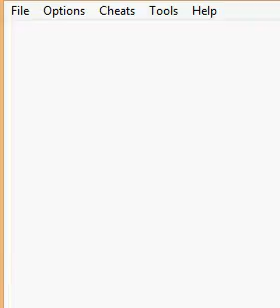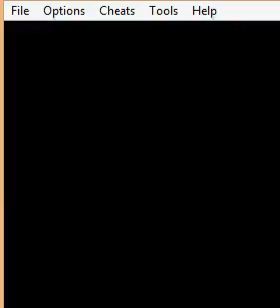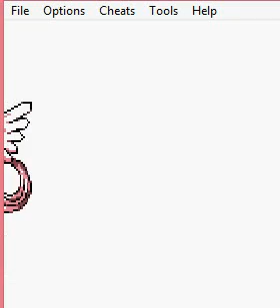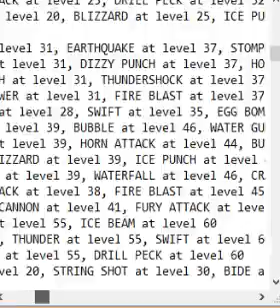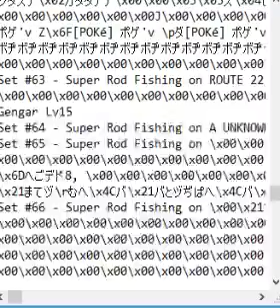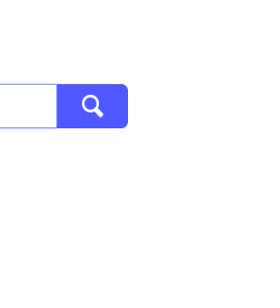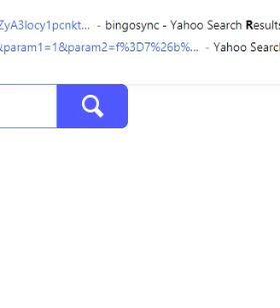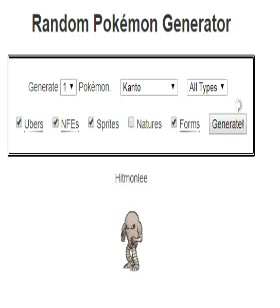Pokemon Red randomiser monotype #4: Ice pt 6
Leaderboard atm

#1 Ground (Giovanni) : Total time 2:27:51, In game time 2:17:42
Starter - Rhyhorn, Main - Nidoqueen lvl 56, Rival: Erika - Blastoise (derp)

#2 Electric (Lt. Surge) : Total time 2:30:41, In game time 2:20:29
Starter & Main - Raichu lvl 55, Rival: Giovanni - Rhydon

#3 Water (Misty) : Total Time 2:58:30, In game time 2:57:55
Starter - Tentacool, Main - Starmie lvl 51, Rival: Lt. Surge - Zapdos